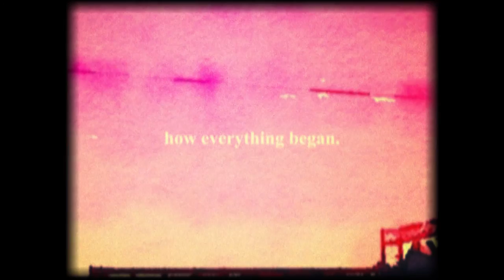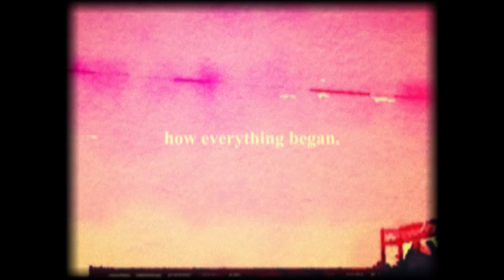[free for profit] sad lofi x misery type beat "how everything began"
This beat is free for profitable usage.

Must Credit (Prod. utrab)

sample: original by me

Maximum of 10.000 monetized streams/plays on each platform! After that you MUST buy a lease! If you need any help or costum beats, write me a detailed email!

Time codes:

0:00​​ - intro
0:35 - hook
0:50 - verse
1:18​​ - bridge
1:32​​ - hook
2:01 - outro

⛱ I appreciate everyone :3

Bpm: 134
Key: a# maj

I would highly appreciate a like and a sub!

Tags (ignore):

sad nf instrumental
sad billie eilish type beat free
emotional piano beat
piano instrumental
slow beat
xxxtentacion instrumental
sad piano beats
xxxtentacion x billie eilish type beat 2020